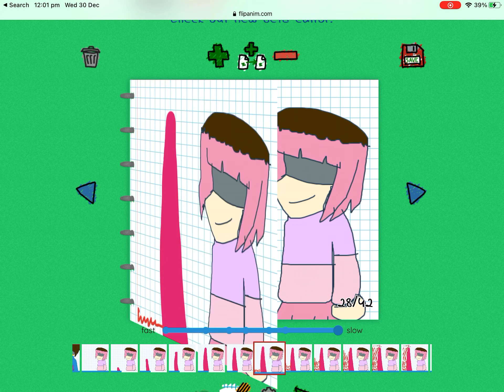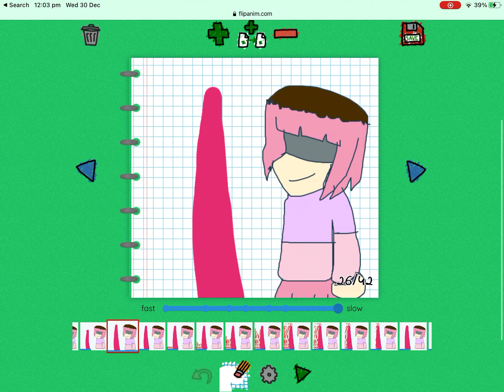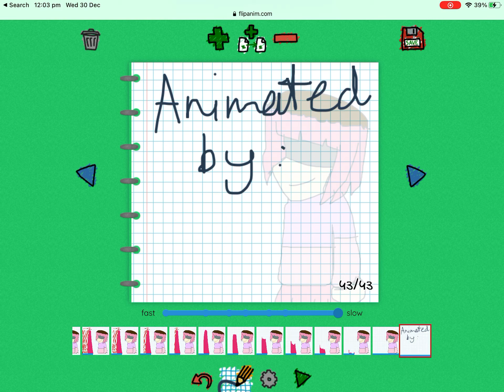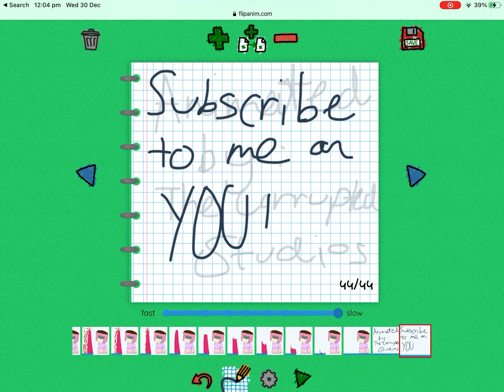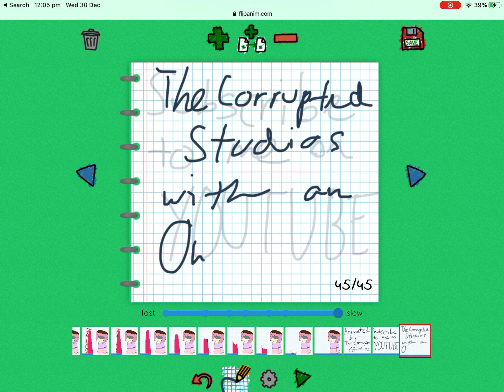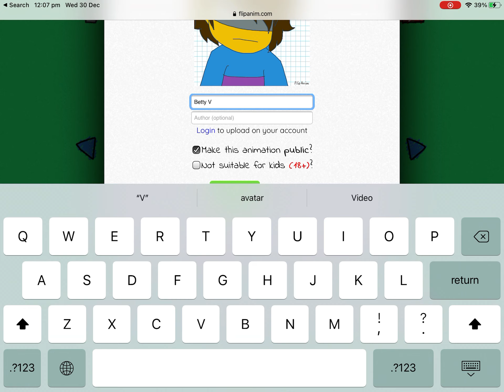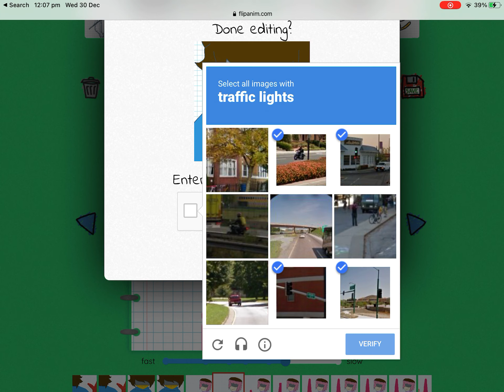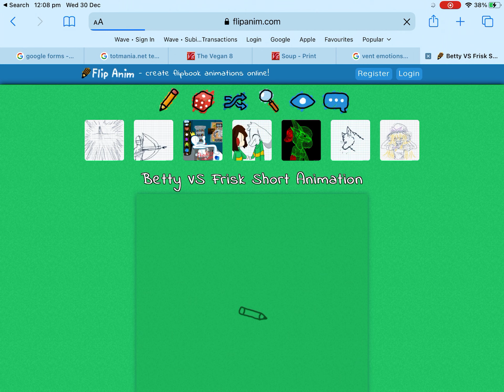Betty vs Frisk behind the scenes creation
Clip from the creation of that random animation I just posted